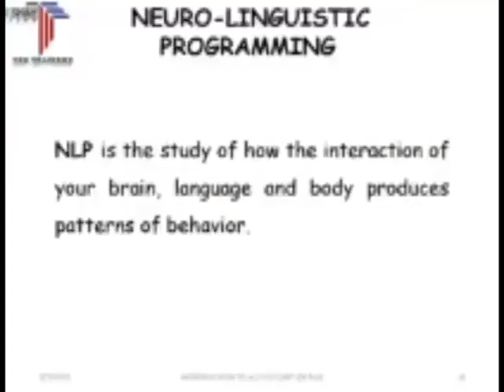Client ka matlab